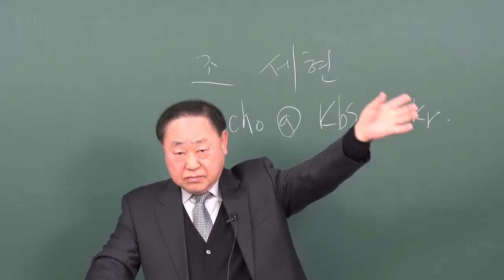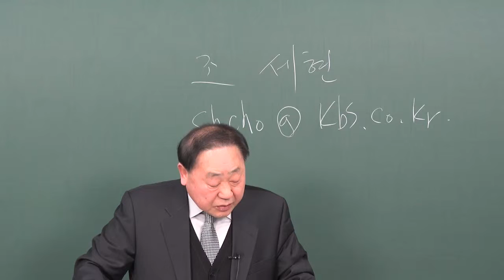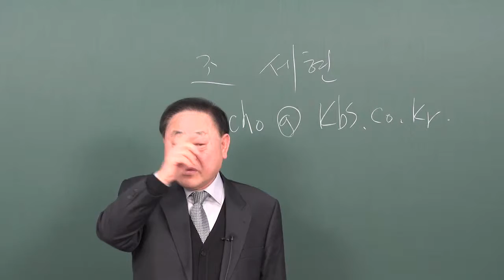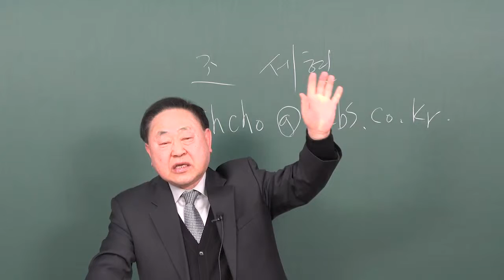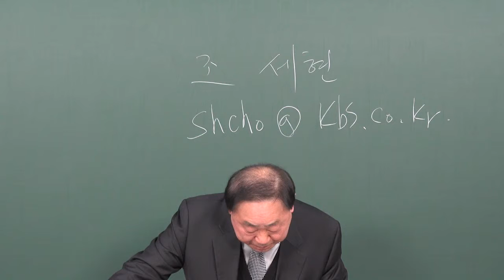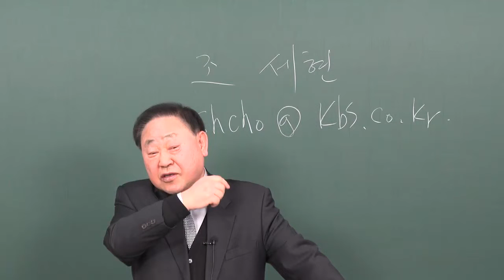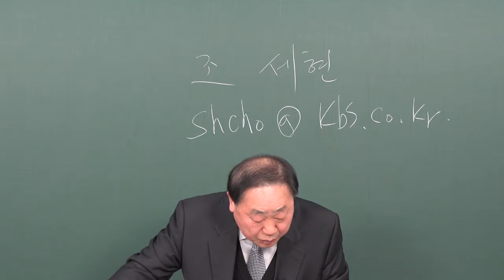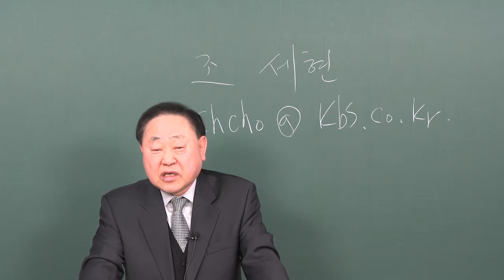정보통신설비기준(정보통신기사 필기대비 이론)